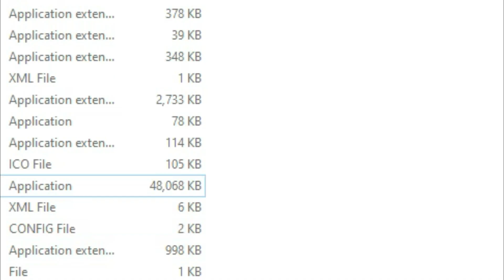JUST CAUSE 4 RAM COMPARISON 2GB VS 4GB VS 8GB VS 12GB VS 16GB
I COMPARED THE RAM PERFORMANCE IN .*JUST CAUSE 4*. I STARTED THE VIDEO WITH 2 GB RAM AND ENDED WITH 16GB .

INTEL XEON (R) E5-0 1650
32GB RAM